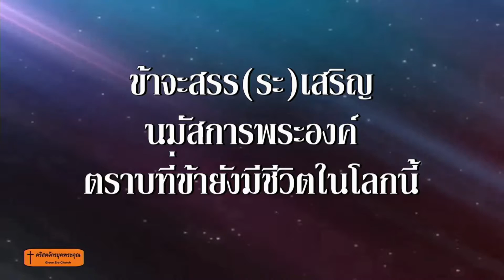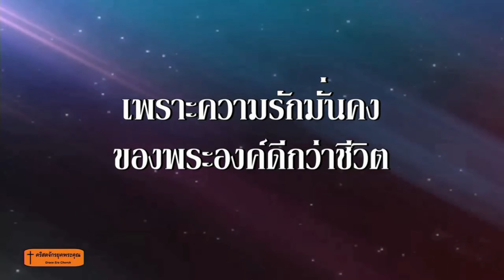พระเจ้าของข้า 190728